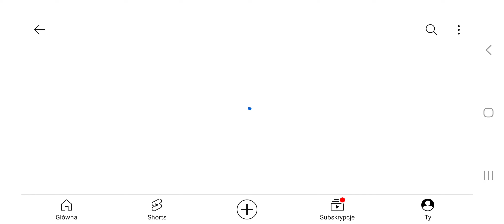¡Haciendo los trucos mas dificiles de Stumble Guys!